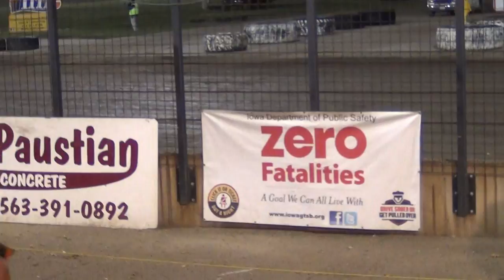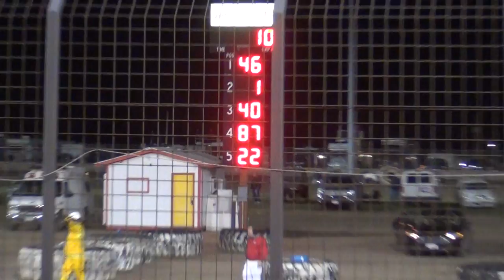Davenport Late Model B2 Apr 10, 2015